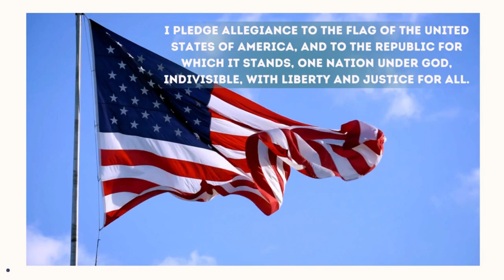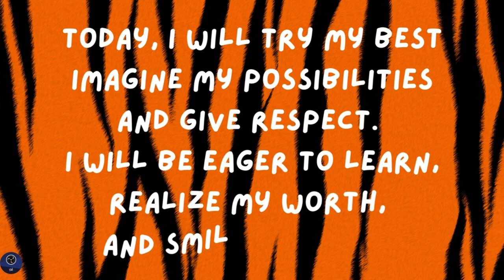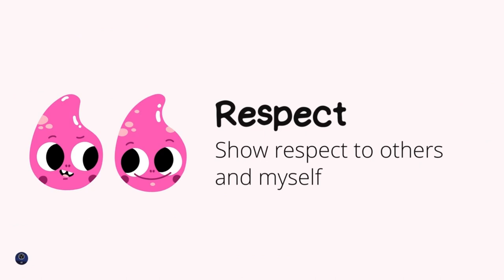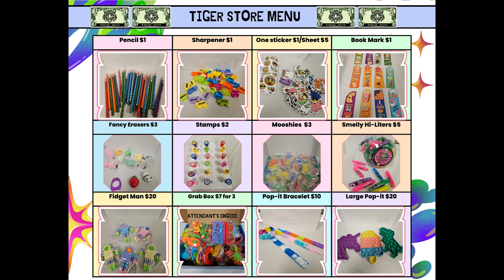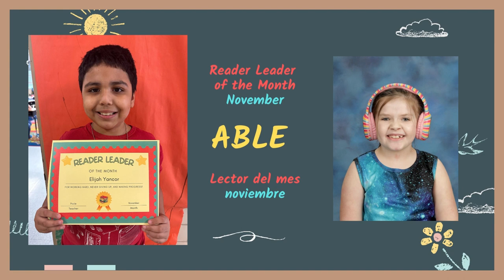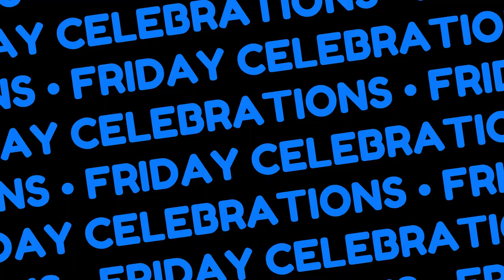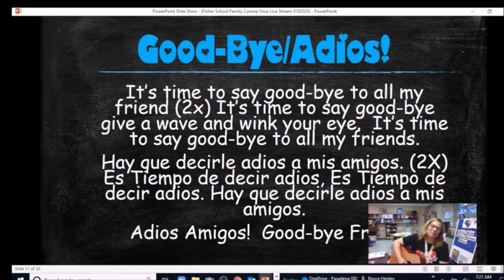Morning Announcements November 3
Friday Celebrations, Perfect Attendace